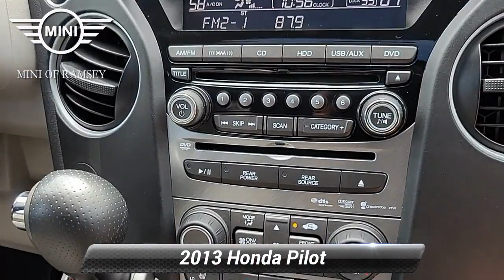Used 2013 Honda Pilot Touring, Ramsey, NJ I4009P